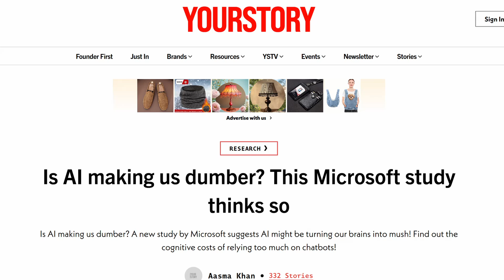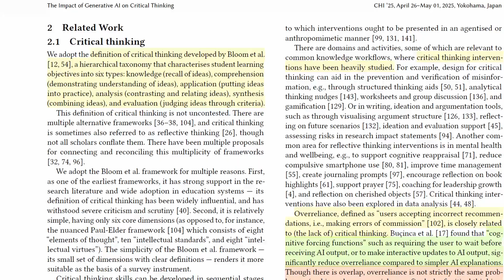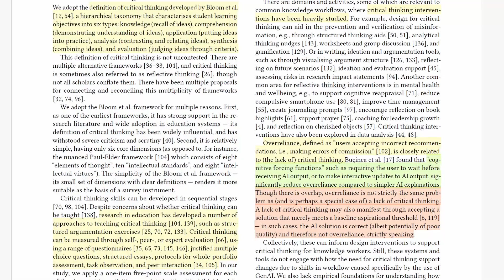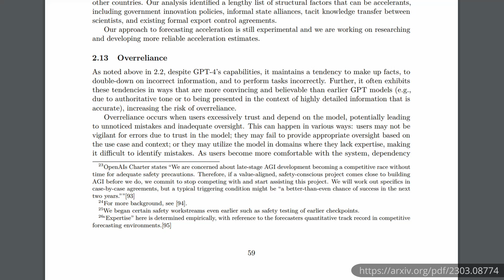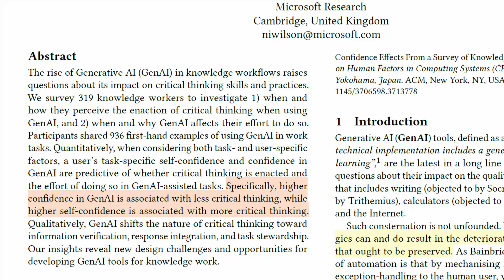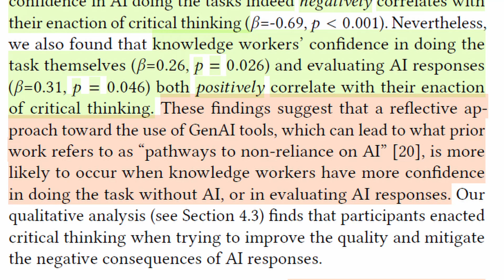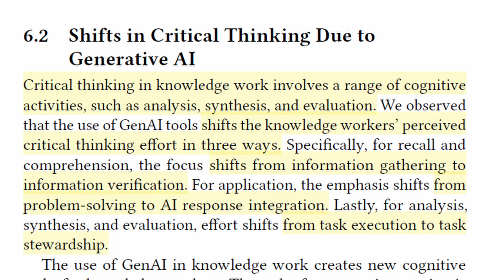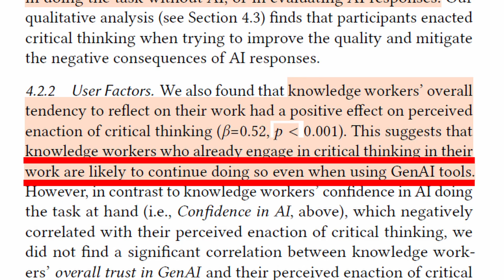NO, AI Will Not Take Away Your Critical Thinking Skills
More research has come out dealing with the importance of Critical Thinking when using AI. This video explains the whole meaning of this research and what we need to focus on in academia to help ensure student development (building critical thinking and avoiding overreliance). What are your thoughts on this?

0:00 Introduction and NO AI is not taking your critical thinking
1:30 The Research Article
1:49 Critical Thinking Defined
2:41 Overreliance
4:04 Findings
4:51 Method
5:31 Results
6:11 Importance of Critical Thinking Development
8:28 Shifts in Critical Thinking
9:49 Critical Thinking Shift Analogy
17:03 Two Useful Books for AI Integration into Education